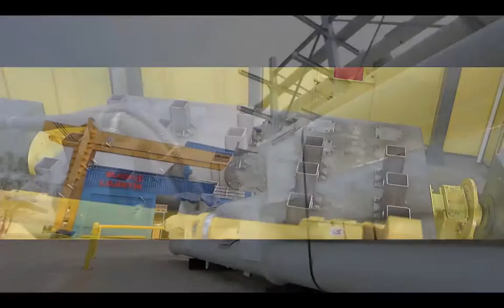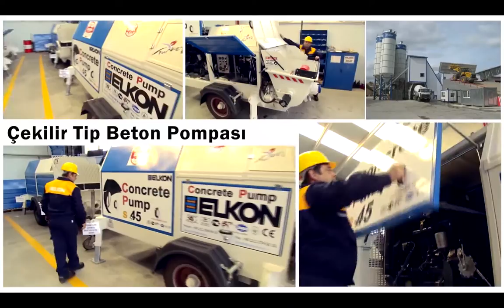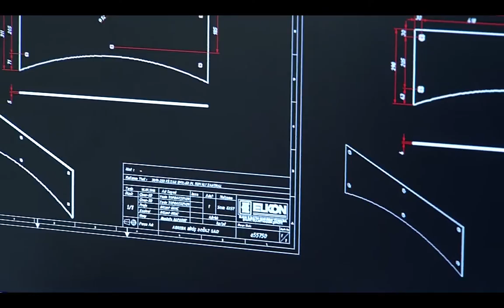The Story of 40 Years - ELKON Concrete Batching Plants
The Birth Story of the Europe's Largest Concrete Batching Plants Manufacturer

ELKON Concrete Batching Plants is the worlds leading brand founded in 1975, currently exporting more than 100 countries and installed more than 3.000 units of concrete batching plants all over the world.

Mobile, Stationary and Compact Concrete Batching Plants, Concrete Pumps, Pan, Planetary and Twinshaft Mixers